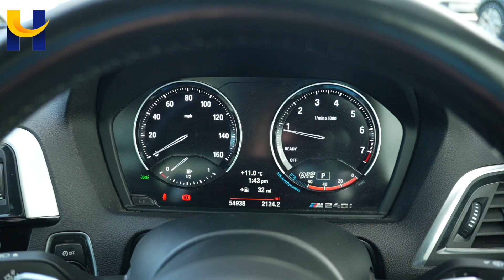BMW 240i YC18DPU